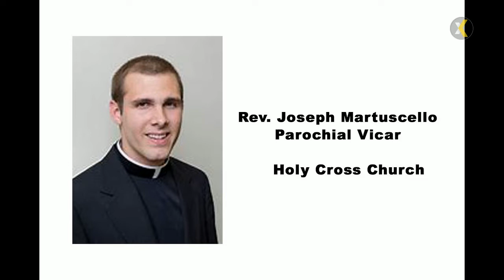2021 05 14 530 PM Mass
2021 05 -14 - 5:30 PM Mass in Memory of Joanne Pillion
PRESIDER: Rev. Joseph Martuscello, Parochial Vicar
LECTOR: Jim Murphy
VIDEO STREAMING/UPLOAD TO YOUTUBE: Karen Lebeck